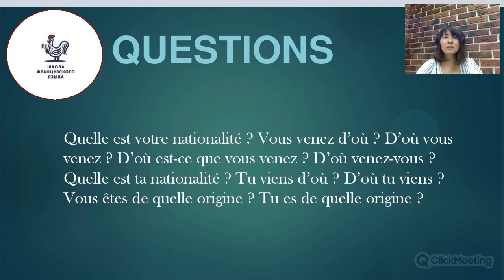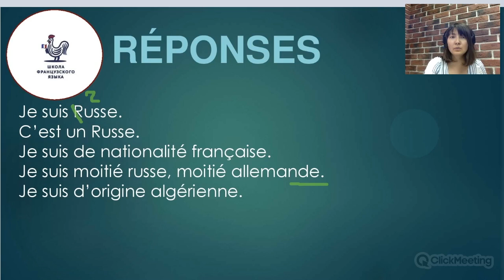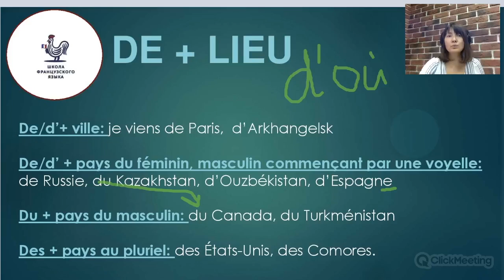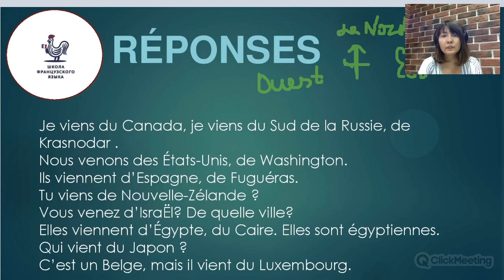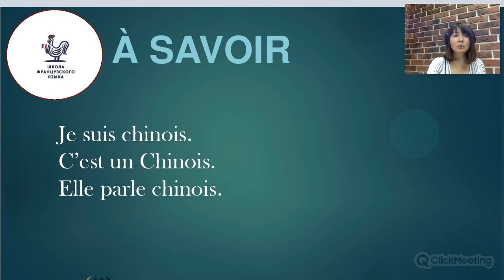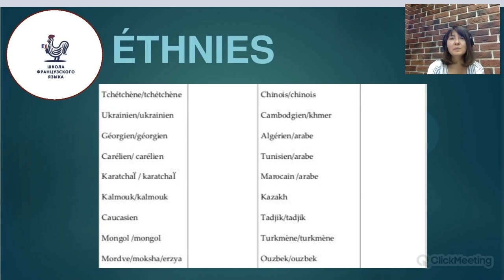Урок французского в парке: откуда Вы?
Видео сделано для лексического курса в Парке Горького 2019.

Для курса необходимы базовые знания грамматики.

Если будут какие-то вопросы, пишите.

До скорого !